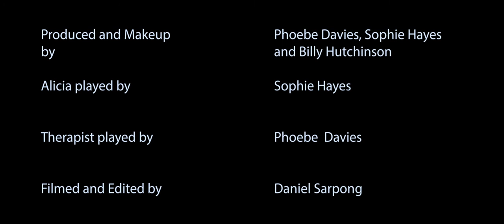Phoebe Davies, Sophie Hayes and Billy Hutchinson